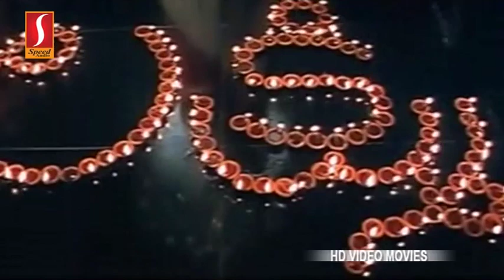Maruthani | Tamil Movie Scene - Part 4